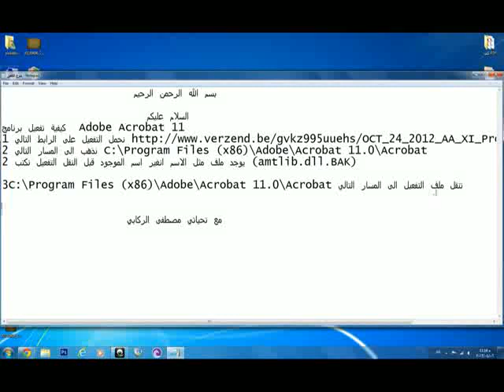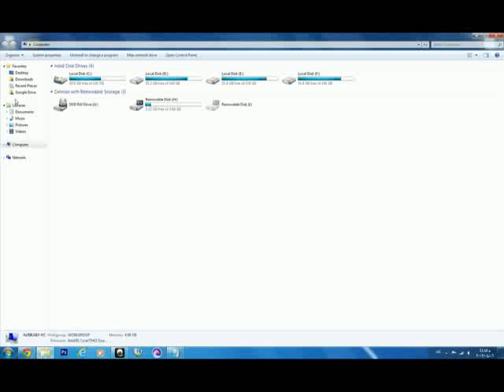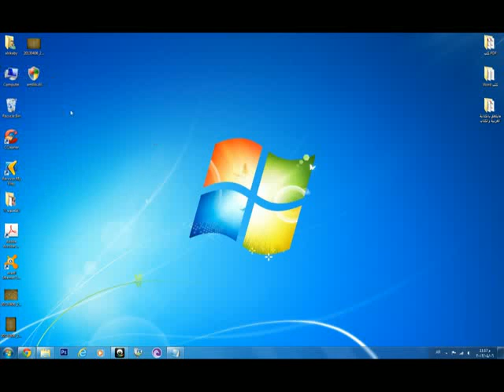تفعيل برنامج Adobe Acrobat 11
لتحميل التفعيل على الرابط التالي